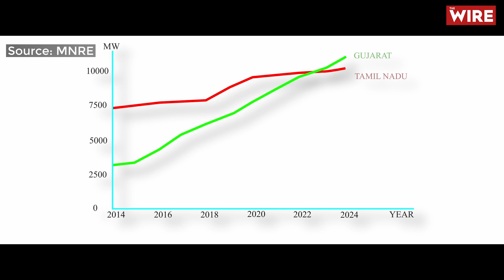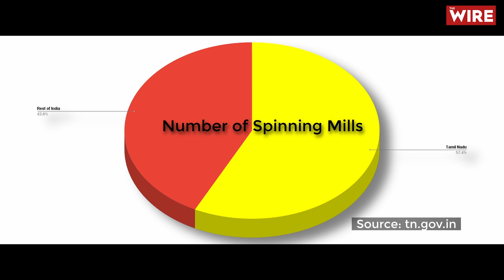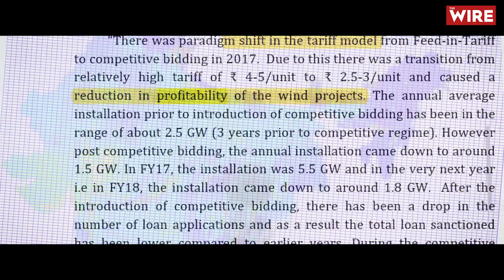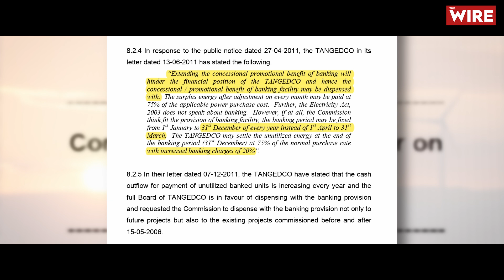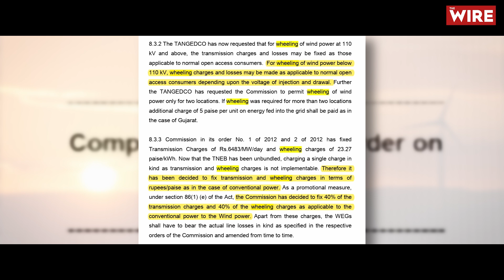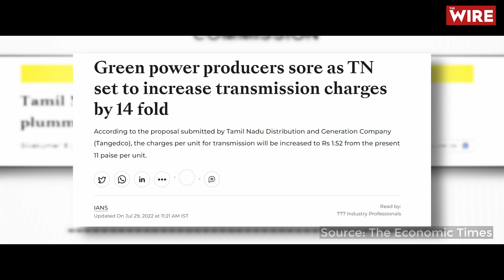Tamil Nadu’s Decade of Stagnation: Wind Energy Awaits Revival in this Once Pioneer State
While the last decade saw the largest capacity addition in wind in the country, Tamil Nadu’s wind trajectory took a dip.

After decades of being the state with the largest wind installations in India, in 2023, Gujarat overtook Tamil Nadu in total wind energy installation capacity in India.

In this two-part series, we investigate the wind energy sector in Tamil Nadu to find out what went wrong and why.

In Part 1 here, we investigate the reasons behind the stagnation of the wind energy sector in Tamil Nadu.